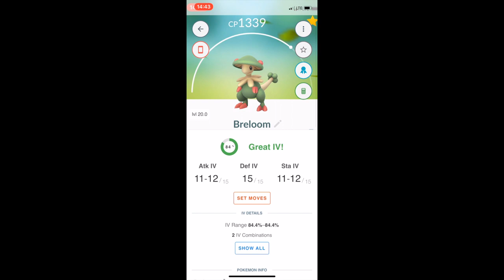Breloom Solo Raid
Battling the the new level 3 raid bosses, first up Breloom.